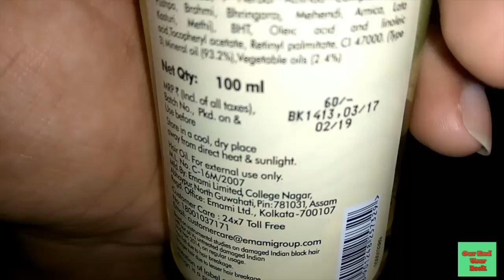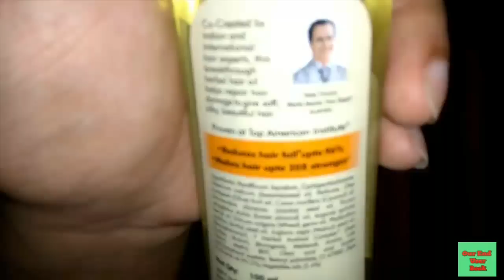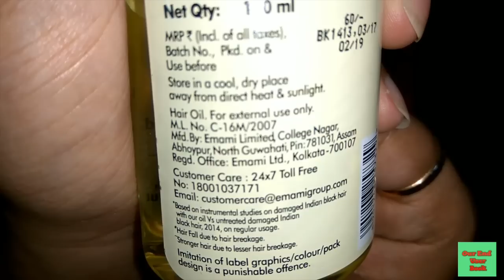Emami 7 Oils In One Review | इमामी एक में 7 तेल समीक्षा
Emami 7 Oils In One Damage Control Hair Oil Full Review 2017
इमामी एक में 7 तेल नुकसान नियंत्रण हेयर ऑयल समीक्षा  हर्बल हेयर ऑयल,
बाल झड़ना,  बालों का नुकसान नियंत्रण, समय से पहले सफेद बाल, पूर्ण समीक्षा